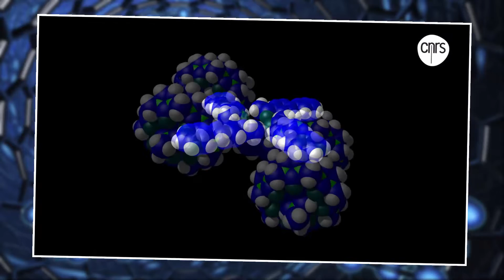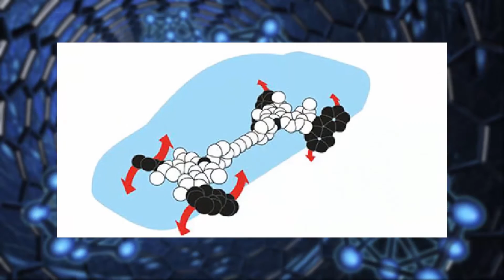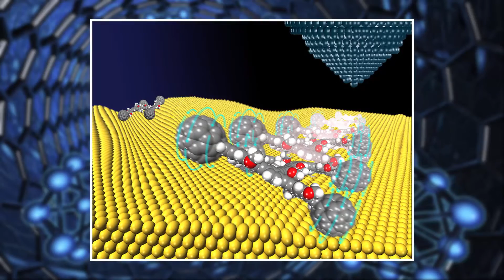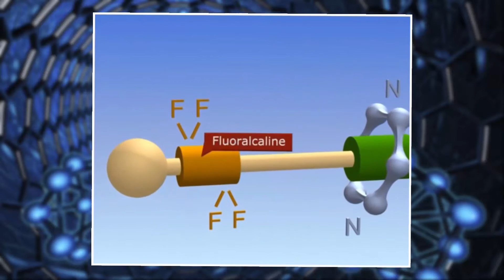ЗА ЧТО ДАЛИ НОБЕЛЕВСКУЮ ПРЕМИЮ ПО ХИМИИ?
Каждую осень все люди интересующиеся наукой с нетерпением ждут, кто же из ученых получит Нобелевскую премию. В этом году ее получили Жан-Пьер Саваж (Jean-Pierre Sauvage), сэр Джеймс Фрезер Стоддарт (Fraser Stoddart) и Бернард Лукас Феринга (Bernard L. Feringa). А дали ее за революцию в нанотехнологиях и созданию наномашин.

"Хорошо быть умным" - канал для самых любознательных!
Каждый наш выпуск - это видео с интересными и увлекательными фактами о животных и растениях, о странах и городах, о людях и их жизни. Возможно, о многих из этих фактов вы никогда не слышали или даже не догадывались!
Мы надеемся, что вы найдете для себя интересное и занимательное, о чем сможете рассказать друзьям.
Будьте с нами и расширяйте свой кругозор! Новые выпуски выходят каждую неделю!
Если вам понравились наши видео - поддержите нас! Мы будем благодарны любой сумме!